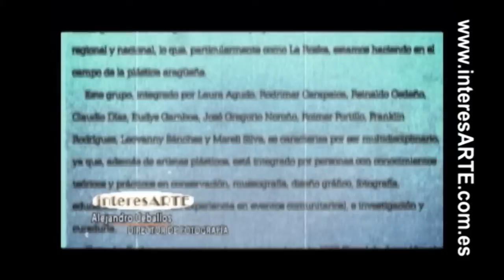La ROSKA -Colectivo Artes Plásticas, Maracay -Venezuela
3er segmento
1era Temporada Serie InteresArTE